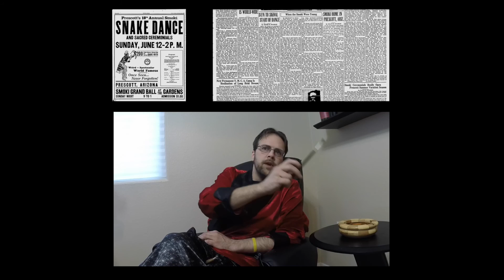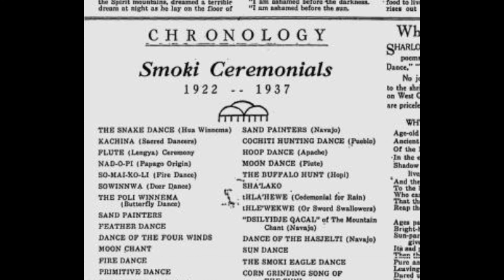STT 8 The Smoki "Indians" (docu-parody) [trailer]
In which the Professor investigates the mysterious smoki tribe of Arizona...[trailer]

The content presented on strangerthantruth.net is a parody of documentary filmmaking - a “docu-parody.” Every beep, skip and mispronunciation is intentional. Please watch with a sense of humor. Any actual facts presented here are purely accidental.

This parody of documentary filmmaking explores the odd, lingering mysteries of our planet...based on the ancient astronaut conspiracy theory of Erich von Daniken, author of "Chariots of the Gods."

conspiracy theory parody
parody documentary
mockumentary
docu-parody